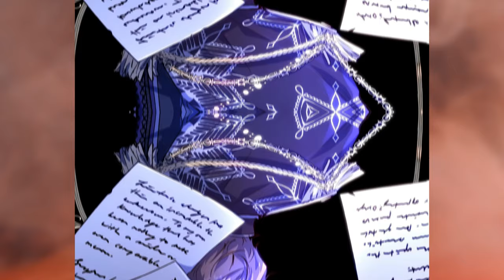The Princess Pretended To Be Crazy So She Could Control Her Own Destiny / Manhwa recap